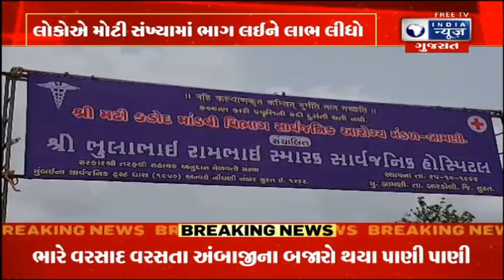મોદીની માનકી બાત કાર્યક્રમ - રકતદાન અને સર્વેરોગ નિદાન કેમ્પ - India News Gujarat